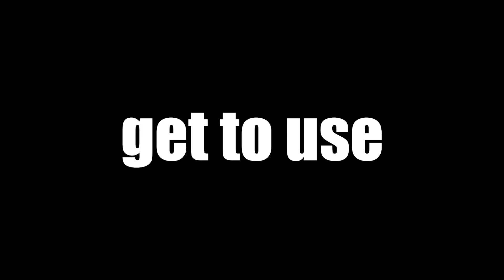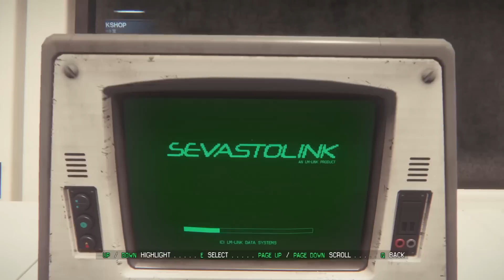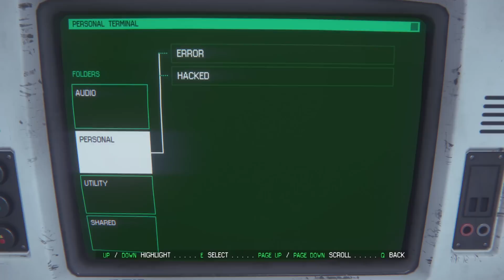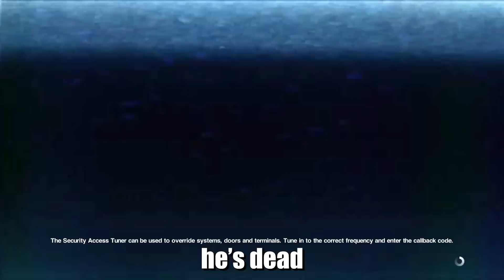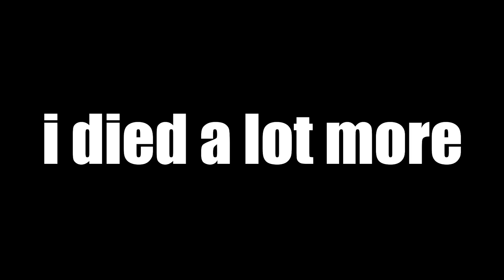Alien Isolation part 8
i finally got the balls to finish the game (not in this video). it wasn't pretty, i died a lot but it's done and i can finally procrastinate on finishing this series properly.

big playa patrons:
DjS
Parkey
Im_Careless
Aleksander Lunde
Jaeger Marchant
Sir'Link
Skittlez1250
Chat Box
tino robb
Rynhex
Marek Marlon Schön
Garrett Johnson
Emily Moffett
Patty C
Gary Bizzle
Jayu
チャンスロベルソン
Li
Test_Subject#22
Cameron Hill
McBoogle
Victor Zhuang
Eli Garber
Grrface Jenkins
Cole McCalmon
TheGreatRalphy
JOEsephMAMA
Bjorn Minne
RIGBY
MintyHoe
Riley Meek
F.Due
Marcel
Aaron M Fournet
Drphilgood
Amber Amazine
brandon cedillos
BoxxWrench
baby ducky
Travis Walker
YourM0MsBack
Ella McConnell
Bigdikdaniel
Tak F.
5UCKM1D1CK
Ed O'Brien
Kebabiummonoxide
Tanja
The Support Hero
Blue_Dane_Wolfy
James Tryand
IRISH7745
Berrito
AwesomeSuaceable
Henry fussey
Amanda Ström
franzcars
Alex R.
saturated_fart
Smoothskin
Luke
Hans
Aron25746
CMDR Maz
Axakraz
Luca Rasche
lkitn
Max
TintinwithaCreditCard
Lilnugget
colin
Nick S
Diabolik Lord
Jonathan Qiu
Andres
james marks
notprezcookie
Hello
CrazyPizza
Alexandre Kerscher
Sam Meycalfe
Bobby Hall
Oliver Qvistgaard
3FacktsCommunity
WhiskeyGrenade
Péter Varga
Vincent de Vegt
ApimpnamedThanos
doublefishies
Marvin
Buffalo
RoseWater 22
Marco Ceppi
Noaimy
Sjors
Solus Arcturus
FreDiii
Spoon
Annaccident
Lysol_
Wespe
CZECHBOI
Dewasmes Oscar
bananaturnip
Kevin Moreno
NotAliasing
Jeremy Wendt
Octo